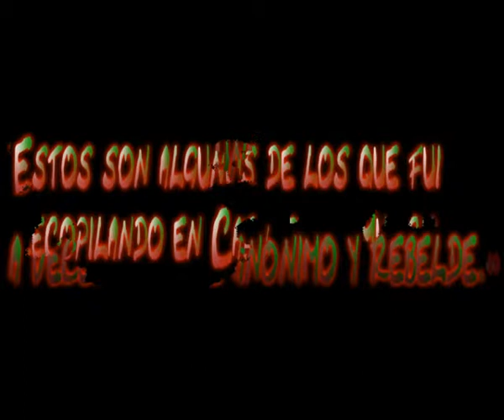International street art / graffiti mix